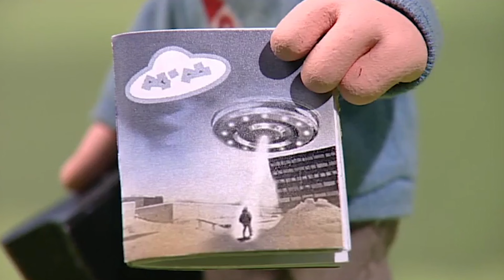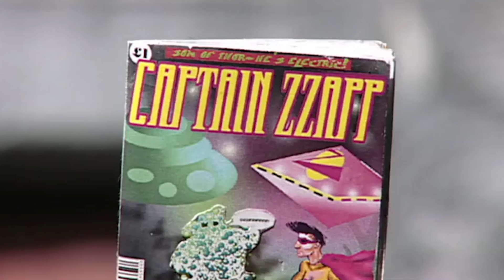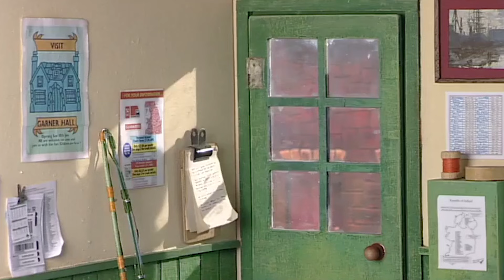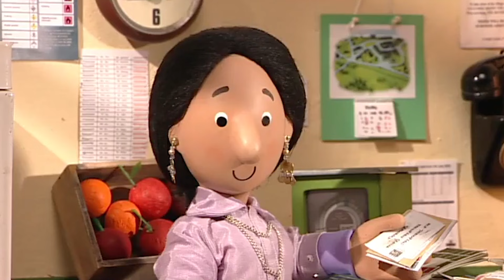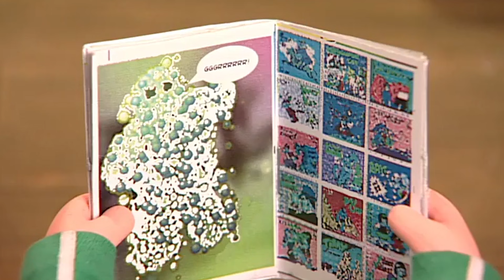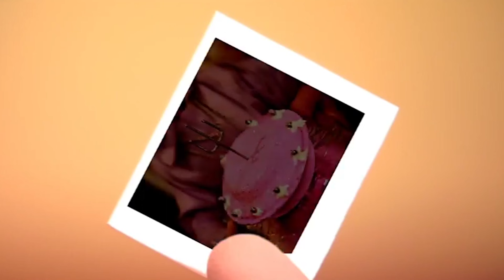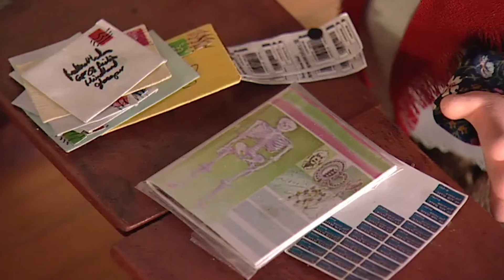Postman Pat | ostman Pat and the Flying Saucers | Postman Pat Full Episodes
The children are out hunting for UFOs, whilst Ted's new invention – the Washer-Sorter Machine – is playing up. Later, a strange bubble creature appears in the station café...